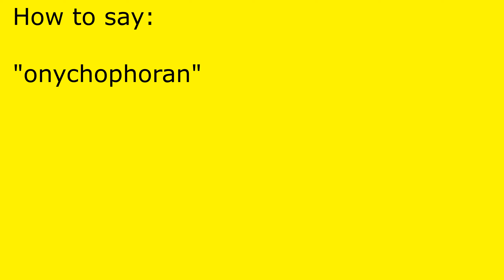How to pronounce onychophoran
onychophoran pronunciation.